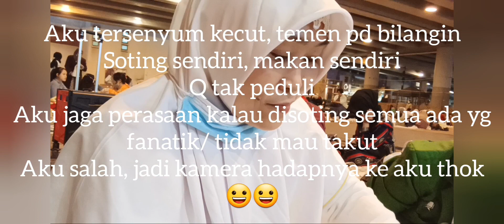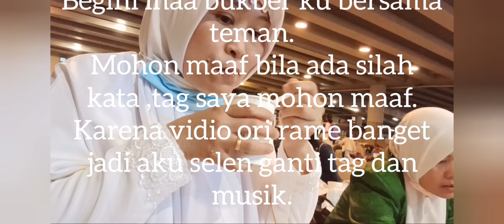Buka Puasa Terburu buru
Assalamu'alaikum, sahabatku semua, dividio ini, aku sedang buka bersama, teman teman dimajelis, makanan banyak, yang semoay dimakan karedok krupuk penyek, burmer pudhing ketan hitam, yang lainnya tak keburu.